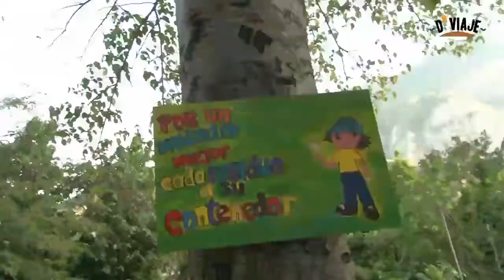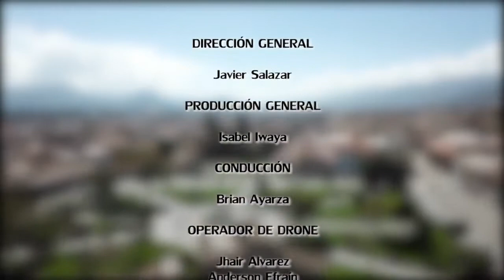LUGARES TURISTICOS DE JOSE GALVEZ Y CELENDIN-2018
TOMADO DEL VIDEO COMPARTIDO DE GILMER HORNA